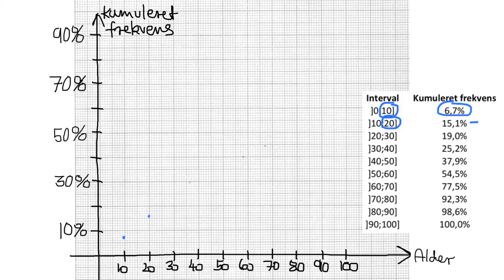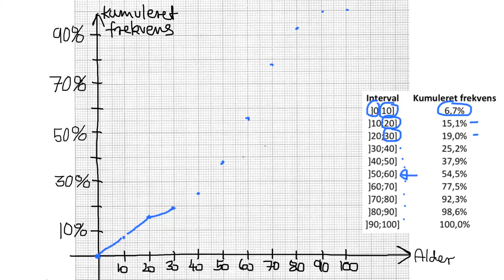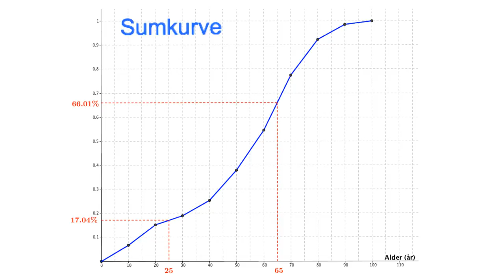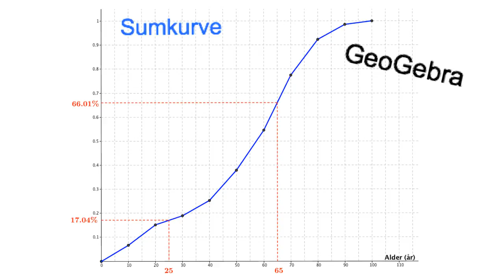(4) Deskriptiv statistik - Grupperede observationer - Sumkurve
KVUC Online Matematik Beskriver hvordan man tegner en sumkurve for et grupperet observationssæt.
Det gennemgående eksempel er aldersfordelingen på Læsø den 1. januar 2014.